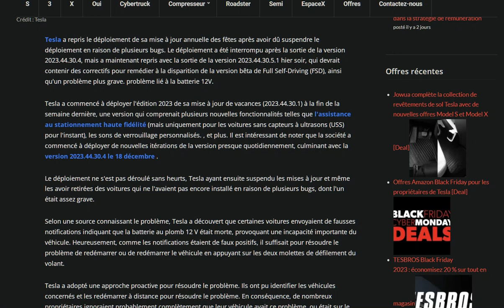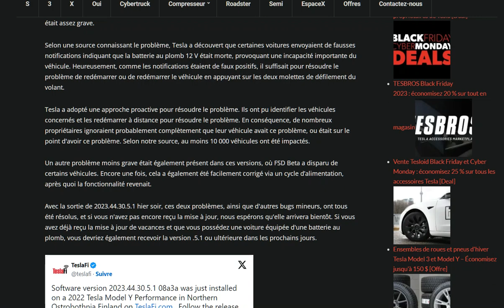Tesla reprend le déploiement des mises à jour de Noel 2023, suite à de nombreux bugs !